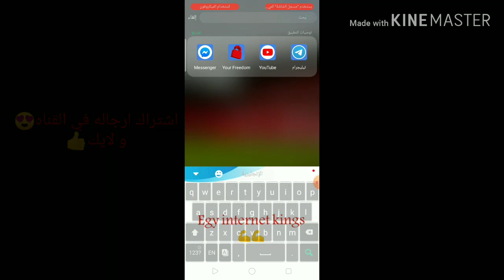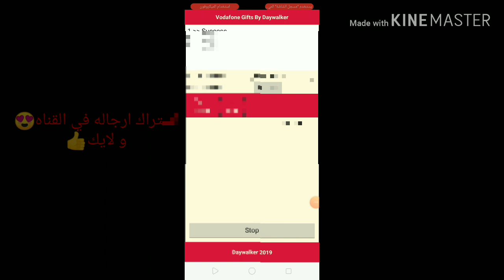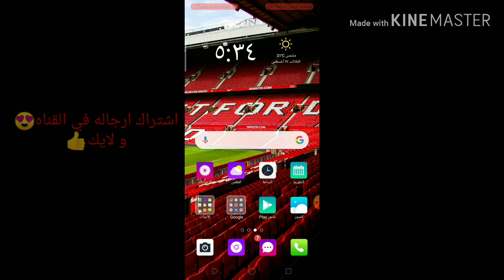ثغره جديده لفودافون | فودافون 2019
صلي علي النبي يا اللي اتفرجت علي الفيديو♥
ميجات مجانيه من فودافون
ميجات مجانيه من اتصالات
ميجات مجانية فودافون
ميجات مجانيه اتصالات
اكواد ميجات مجانيه اتصالات
ميجات مجانية اتصالات